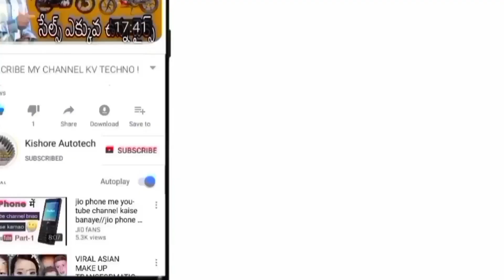boloro /accident public studo accident vehicle mahindra